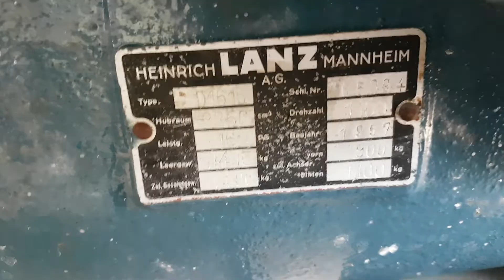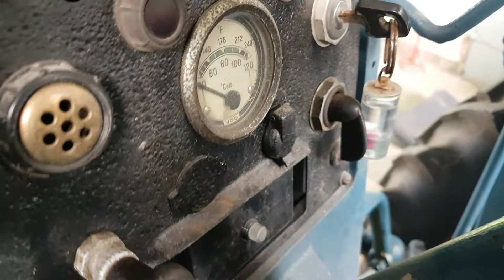Lanz Bulldog på Klaravik.Dk